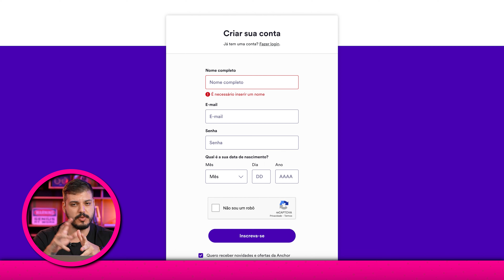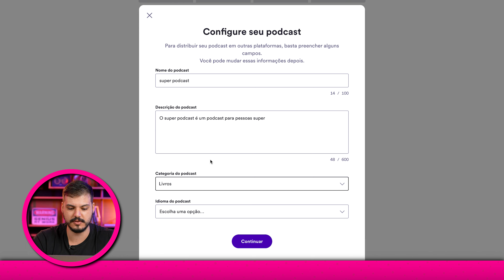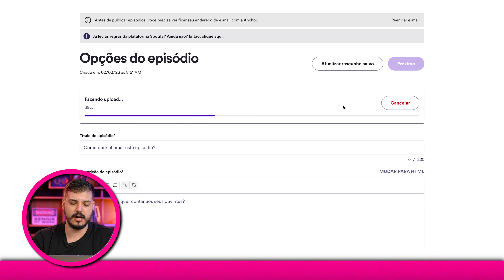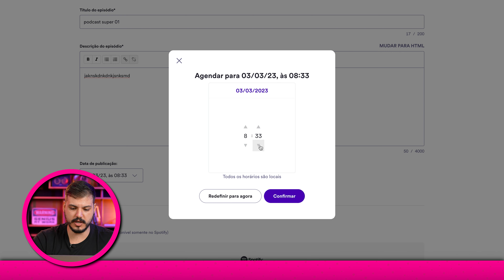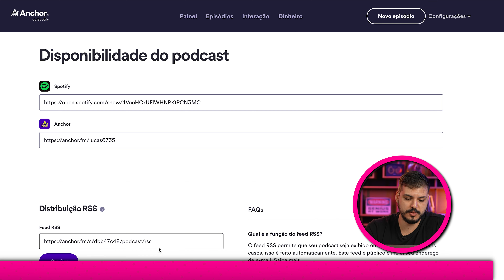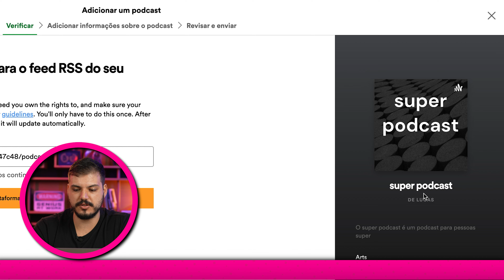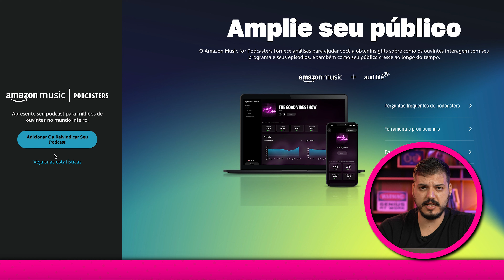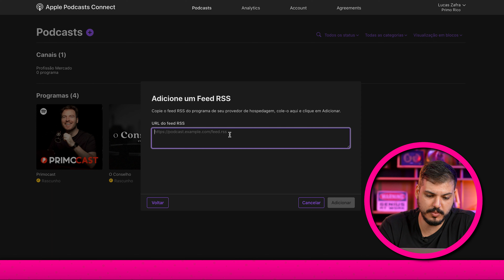COMO SUBIR PODCAST NO SPOTIFY E EM TODAS AS PLATAFORMAS DE ÁUDIO (Anchor)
Com esse vídeo você vai aprender como subir um podcast em audio ou em video no Spotify ou em todas as plataformas de áudio Lucas Zafra foi um dos criadores dos maiores podcasts do Brasil, entre eles: PrimoCast, Os Sócios, Jota Jota Podcast, O Conselho, Os Economistas, entre outros.

Como Viver de Marketing é o braço de conteúdo da Staage no Youtube. Aqui você vai aprender tudo o que rodeia o mundo do marketing, como produção audiovisual, social media, edição, design, copywriting, lançamentos, podcasts e muito mais.

Sigam na rede social vizinha: @lucaszafraa @staagebr